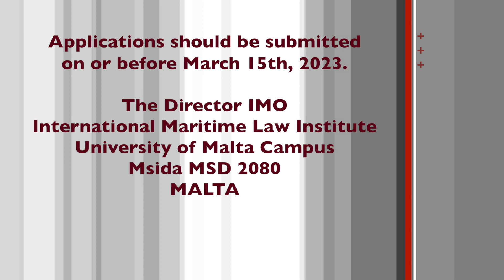The Rundown - Episode 4 | SKNIS | February 11, 2023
TheRundown - a weekly programme where we recap the government’s top news and events over the past week (February 03-09, 2023)

0:00 - Intro
0:33 - Her Excellency Dame Marcella Liburd GCMG, JP issues call to nation-building
1:30 - PAP Payments Resume
1:59 - Kevin Jeffers Appointed Head of the National Land Sales Agency
2:50 - Public Service Announcement
3:30 - Ministry of Agriculture addresses concerns surrounding Agricultural Inputs and Chemical Shortages
4:31 - National Non-Communicable Diseases Conference held in St. Kitts
5:15 - Hon. Maynard on the Criminal Records (Rehabilitation of Offenders) (Amendment) Bill, 2023
6:05 - Pic of the Week & Video of the Week